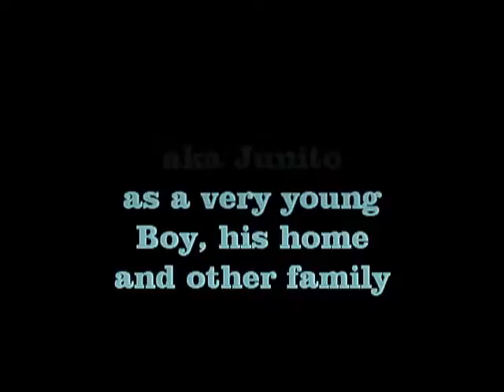Young Me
Another installment in my 8mm home movie conversions. This is a short one...it's a bit choppy because that's the way it was originally filmed. I tried my best to smooth it out. It's mostly of my house. The awesome house that I grew up in. It has a few of my family and friends... Most of all it has the most beautiful, sweet, caring and wonderful Mother in the world. She is everything to me. I love you Mom...